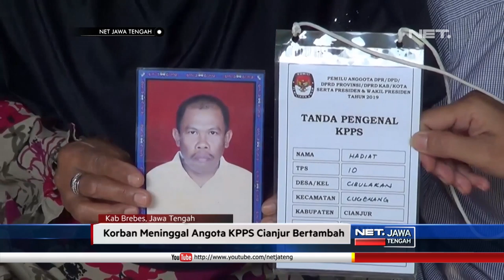Anggota Panwascam Meninggal Pasca Rekapitulasi Hasil Pemilu - NET JATENG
Abdul  Ghofur, Anggota Panwascam Di Kecamatan Brebes, Jawa Tengah, meninggal dunia usai memantau rekapitulasi suara di kecamatan setempat. Sebelum meninggal, Panwascam Brebers ini sempat dilarikan ke Rumah Sakit Mitra Keluarga, Tegal, dan dirujuk ke Rumah Sakit Siaga Medika, Pemalang.
Senin sore, korban sempat mengeluh sesak nafas. Korban aktif dalam kegiatan penyelenggaraan pemilu, sejak beberapa tahun lalu. Korban juga merupakan pns di pemerintah kota tegal.,

"Dia itu seorang PNS Guru SD, di Kota Madya, Di Tegal. Dia menjadi Komisioner Panwascam. Tempatnya di Kaligangsa. Ini tempat tinggal orang tuanya. Penghitungan suara kayaknya gak ada keluhan apa apa. Saya aja dikabarin habis maghrib, bahwa adik saya diopnam di rumah sakit. Semacam gangguan pernafasan. Biasanya lambung. Kemarin sempat periksa sama istrinya. Sempat jalan kaki. Sebelum meninggal sempat melakukan rekapitulasi, full sampai malam, karena itu sudah tanggung jawabnya. Dia kan di panwas dari dulu.” Mukhlis - Kakak Korban.

Selain Anggota Panwascam, Saiful Bahri, Anggota Linmas Di Desa Ciawi, Kecamatan Banjar Harjo, juga meninggal dunia, hari Minggu kemarin. Korban meninggal diduga akibat kelelahan menjaga TPS.,

Senin Siang, Hadiat, lansia 65 tahun yang juga seorang anggota KPPS 10 Desa Cibulakan Kecamatan Cugenang, meninggal dunia di Rumah Sakit Umum Daerah Sayang Cianjur.

Sebelum jalani perawatan, hadiat, kelelahan dan sempat pingsan saat penghitungan suara rabu 17 april lalu .

“Malamnya dia gadang di tps, paginya beliau belum makan baru minum kopi langsung dia kerja. Mungkin kecapean dia pingsan dulu. Saya belum atu karena pas ditengok ga ketemu ama dokter, cuma ama istrinya dia ini aga stroke ringan katanya sekarang jadi aga stroke ringan.” Ayi Sujana, Ketua KPPS

Usai disholatkan, jenazah Anggota KPPS Cianjut langsung dimakamkan tak jauh dari rumah duka. Meninggalnya Hadiat, menambah panjang duka pahlawan demokrasi yang gugur usai Pemilu 2019 Di Indonesia.